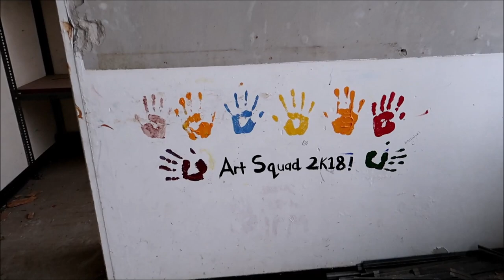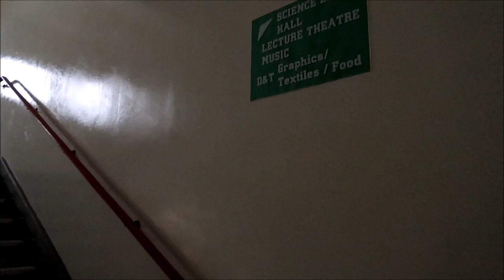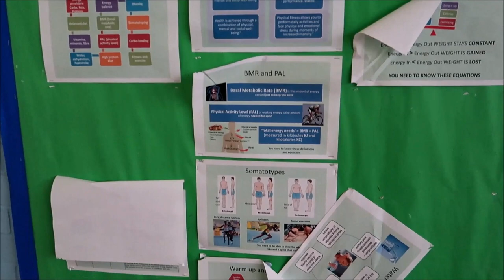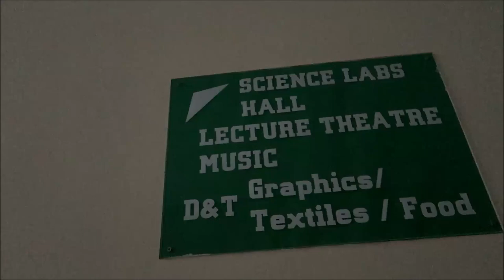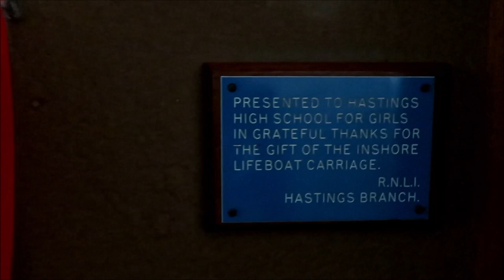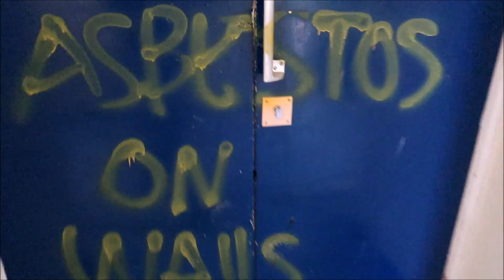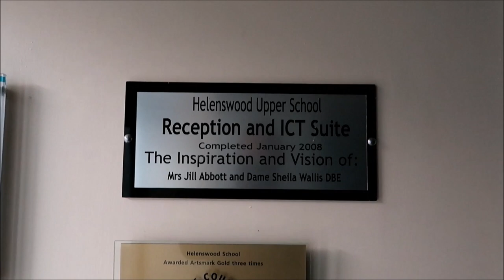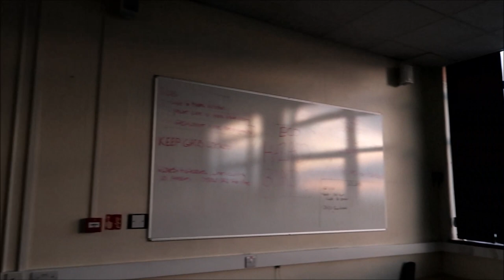Helenswood all girls upper school abandoned and set to be gone forever | ABANDONED PLACES UK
Thank you guys for watching and supporting my channel, please dont forget to hit the thumbs up button subscribe and click the notification bell to get notifications on all my new uploads.

You can find photos of all my explores on Facebook and Instagram just search urban rot and you'll find me.

I dont have patreon but if you would like to support me I have Ko-fi in which you can donate to buy me a coffee to have on my explores and a mention in my latest of videos after donation.